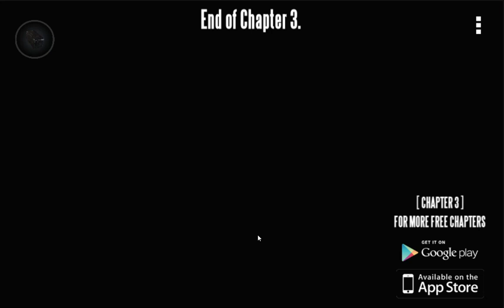[SmartCode] Laqueus Chapter 3 Walkthrough